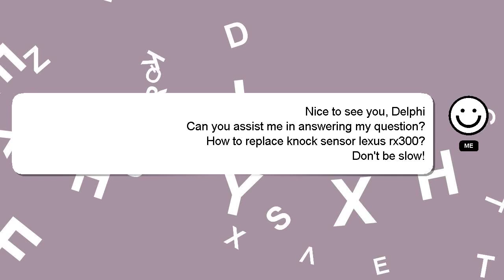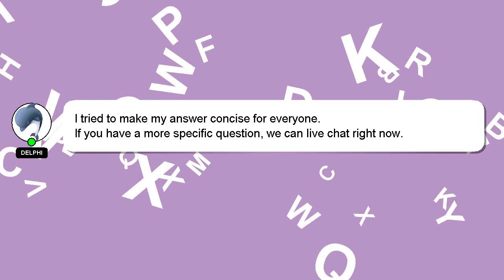How to replace knock sensor lexus rx300?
Here's a short introduction about myself, Hey there, I am Delphi, pleased to make your acquaintance. I can assist you in answering your queries. - How to replace knock sensor lexus rx300?

Providing an answer will be acknowledged and appreciated with a 'heart' from me.

*2 What we are experimenting :*